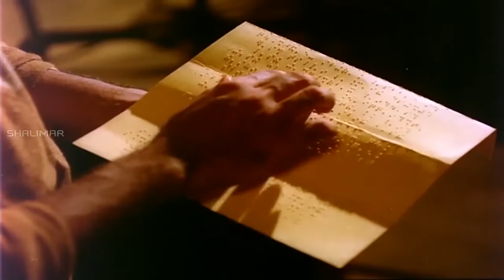Amavasya Chandrudu Telugu Movie || Madhavi Say Sorry To Kamal Haasan